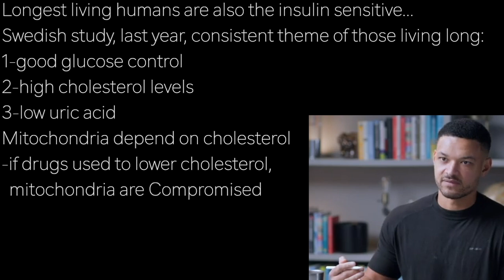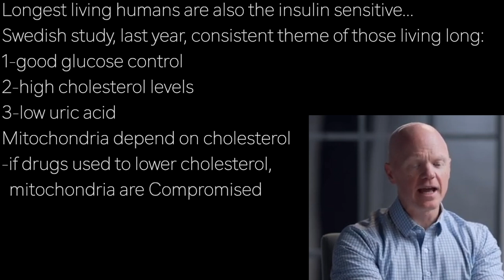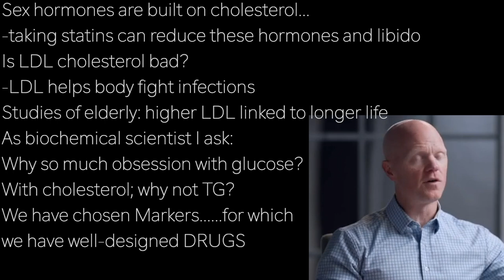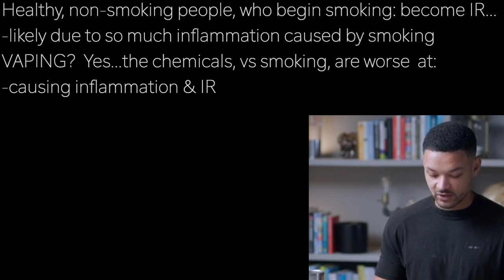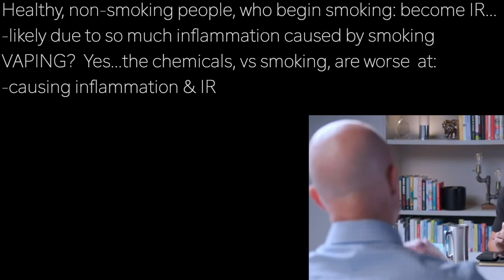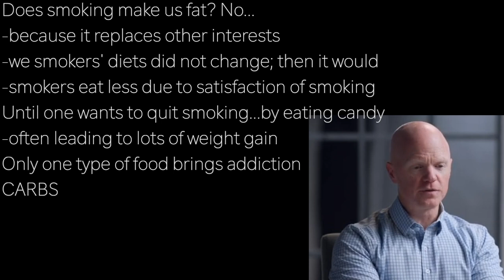BEN BIKMAN d10 | LDL CRITICAL! LONGEVITY …for sex hormones for fighting INFECTION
presents episode 2539 | Dr BEN BIKMAN  w/Diary of a CEO

Longest living humans are also the insulin sensitive…
Swedish study, last year, consistent theme of those living long:
1-good glucose control
2-high cholesterol levels
3-low uric acid
Mitochondria depend on cholesterol
-if drugs used to lower cholesterol,
  mitochondria are Compromised

Sex hormones are built on cholesterol…
-taking statins can reduce these hormones and libido
Is LDL cholesterol bad?
-LDL helps body fight infections
Studies of elderly: higher LDL linked to longer life
As biochemical scientist I ask:
Why so much obsession with glucose?
With cholesterol; why not TG?
We have chosen Markers. for which
we have well-designed DRUGS

No drugs to lower insulin, so: do not measure it…
-lots of drugs for lowering glucose; let's measure that
Why measure LDL when TG are a much stronger indicator?
-because: no drug lowers TG

Healthy, non-smoking people, who begin smoking: become IR…
-likely due to so much inflammation caused by smoking
VAPING?  Yes...the chemicals, vs smoking, are worse  at:
-causing inflammation & IR

Does smoking make us fat? No…
-because it replaces other interests
-we smokers' diets did not change; then it would
-smokers eat less due to satisfaction of smoking
Until one wants to quit smoking...by eating candy
-often leading to lots of weight gain
Only one type of food brings addiction
CARBS